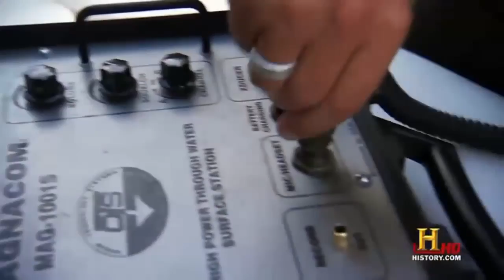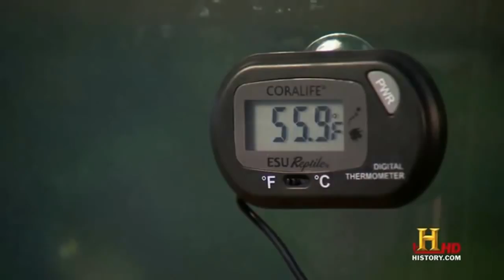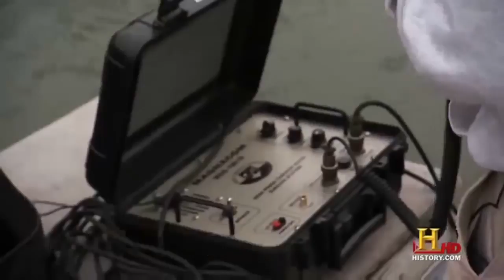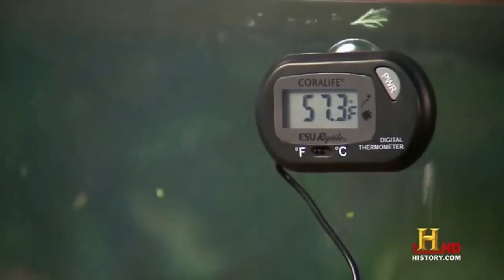Amazon River Documentary National Geographic PIRANHA Fish Attack Human 2015 full hd2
Killer Instincts Piranha Wolf In The Water Killer Instincts : Piranha Wolf In The Water ○ Wild Animal Documentary Watch Other Documentary : Documentary Films .